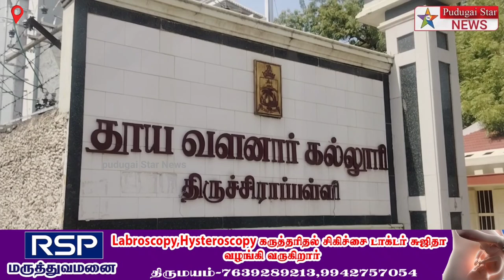திருச்சி பள்ளி கல்லூரிகளுக்கு இமெயில் மூலம் மர்மநபர்கள் வெடிகுண்டு மிரட்டல்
Captain news
Sun News
Jaya news
Puthiya thalaimurai news
Raj news
accident news
thefte news
sitting news
smuggling news
cinema news
grame news
village news
sports news
school news
article news
political news
accident news
India news
world news
sports news